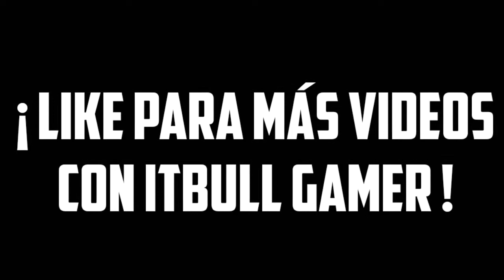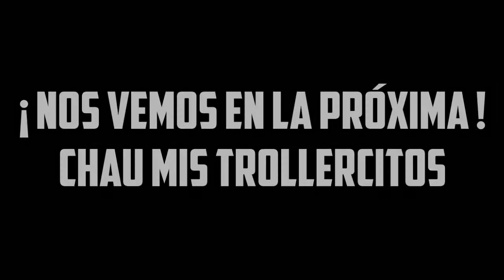ME VUELVO A JUNTAR CON ITBULL GAMER Y CONSIGO LA DESERT EAGLE DORADA EN FREE FIRE - ITrollerGamer2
¡ Volvió ITbull Gamer al Canal ! ...
¡ Nos vemos en la Próxima ! Chau Mis Trollercitos !